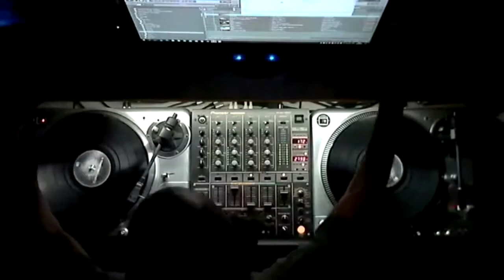Mateos - Life Goes On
Релиз моего нового трека! Оцениваем 😉
ps/Фортепиано мой самый любимый инструмент, оно у меня занимает самое приоритетное место в моих треках!